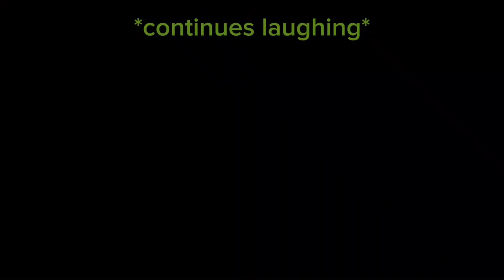the lonely kitten arc REMASTERED